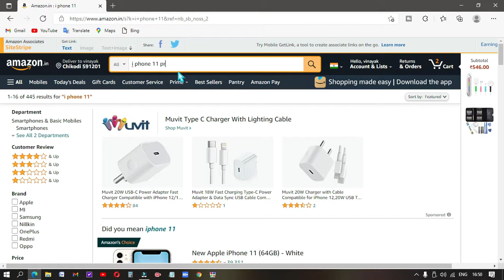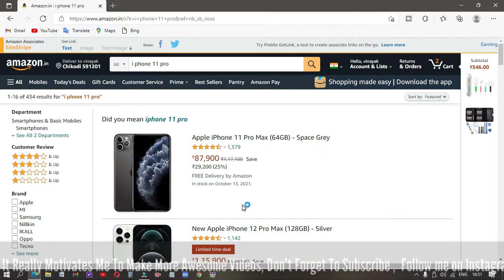i phone 14 pro max |New Biggest Price Drop | Hurry Up | iPhone 13 | iPhone 11Pro | iPhone 12 | Hindi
All iPhone Brand-New Biggest Price Drop | Hurry Up | iPhone 13 | iPhone 11Pro | iPhone 12 | Hindi

About This Video- Dosto Swagat hai apka hamare youtube channel par dosto aaj ki iss video me humne bataya hai ki " I phones " Ki rate price ke bare me jo ki uski price kam ho chuki hai.

Best Gadgets & Youtube Equipements I Had Used & Recomend To Youtubers :
1. Boya Wired Collar Mic
2. Boya Dual Mic for Interview
3. My Gaming Headset
4. Windows Laptop for Video Editing
5. Tripod Stand
6. Smartphone Gimble
7. Dslr Gimble
8. Ring Lighting setup
9. Green Screen
10. 5G Smartphone Camera
11. 4G Smartphone Camera
12. Gopro Hero 9
13. DSLR Camera
14. Lense 50mm prime
15. Drone Camera
16. Wireless Mic

Ignored-
iPhone
iPhone 12 rate down
iPhone 11 rate down
iPhone 12 price down
iPhone 11 pro price down
iPhone 11 pro rate down
Apple
iphone 13
Vk tech and knowledge